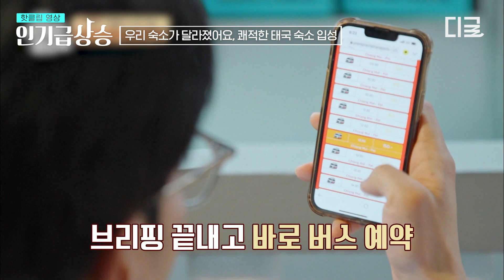[인기급상승] 소스에만 하루 예산의 절반 이상을 써버린 이선균X장항준ㅋㅋㅋ 세기의 요리 대결에 치열해진 소스 경쟁🔥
유튜브에서 지금 핫한 동영상은?

〈아주 사적인 동남아〉 매주 월 오후 10시 10분 tvN에서!